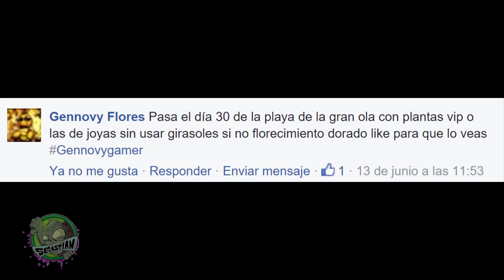Plants Vs. Zombies 2 | Reto VIP #72 | Secastian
1 Fail... Pero Gane! Full retraso en el video :(
Reto#71: Leer la Imagen! / Playa De La Gran Ola Día 30 /